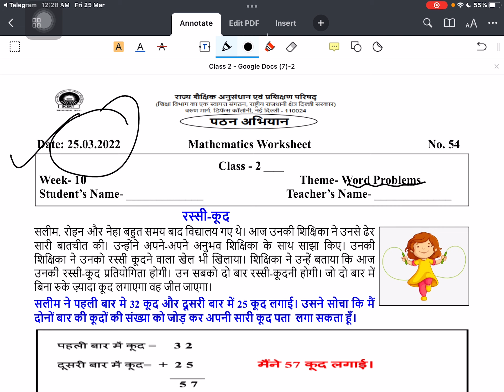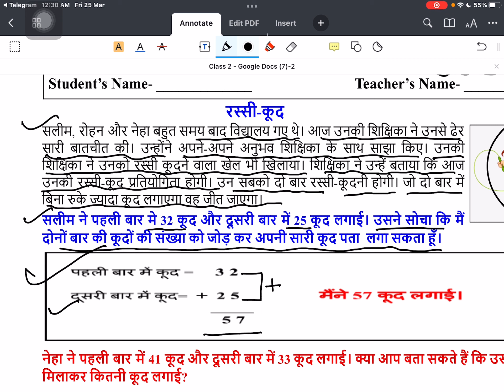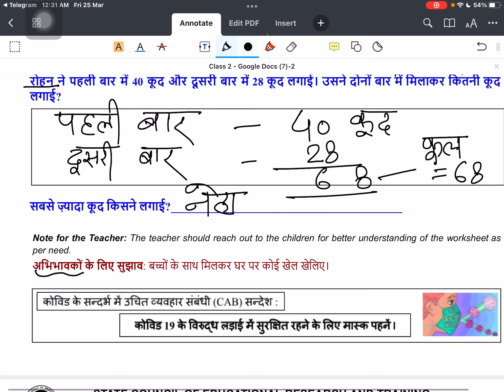Class 2 math worksheet 25/03/2022